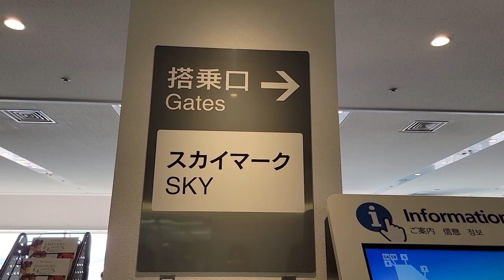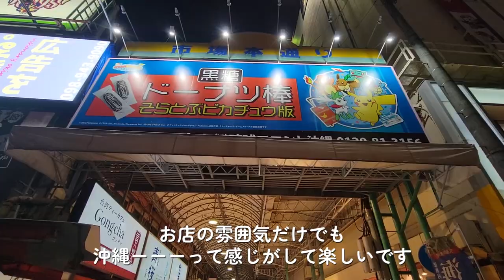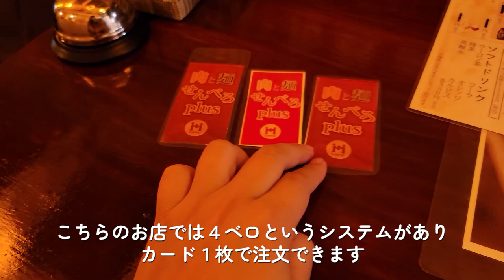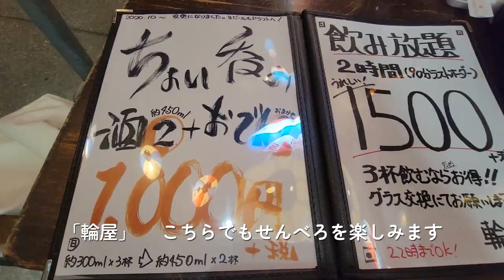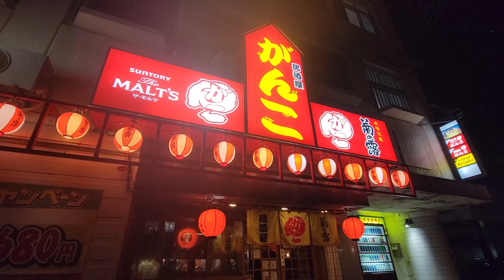【沖縄編】#1 女一人で沖縄でせんべろハシゴしたら小さな奇跡起きた。【アラフォー女子】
【前回：スペイン旅行編再生リストはこちら】